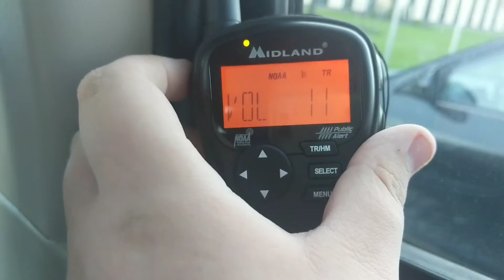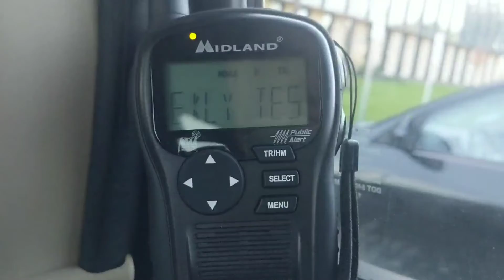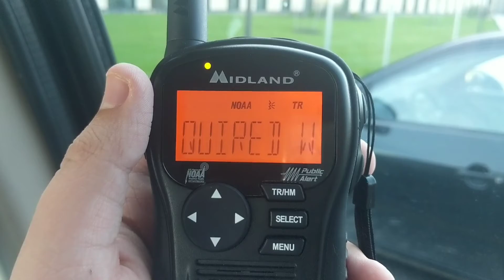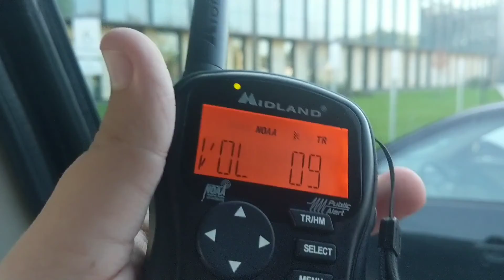Required Weekly Tests On KZZ48 & KIH42 (EAS #412 - 413)